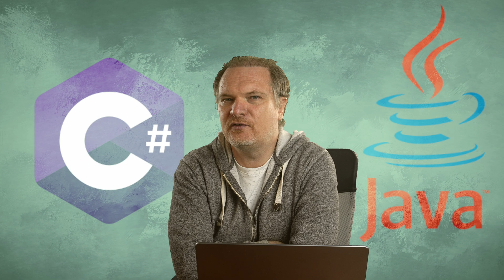Is C# Stolen from Java?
I've heard and seen many comments stating that C# was just stolen from Java. In this video I attempt to dispel this inaccurate idea.

00:00:00 - Introduction
00:05:22 - Language Syntax and Features
00:07:39 - Platform and Ecosystem
00:09:36 - Cross Platform Development
00:10:44 - Memory Management and Garbage Collection
00:11:56 - Generics Implementation
00:12:35 - Development Environment
00:13:36 - Functional Programming Features
00:14:23 - Mobile Development
00:15:07 - Native Interoperability
00:16:07 - Conclusion

🪙 BitCoin
 12JZYMiRq5YRDN5R5zuyYt7jMN8eTpkgns

Full Playlist - Next Level App Course